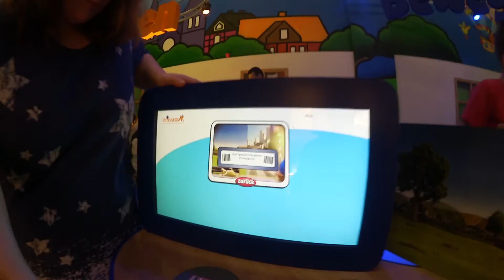Einfach nur WIR im Odysseum Köln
Wir waren im Odysseum nicht zum ersten mal, aber zum ersten mal mit Videoeindrücken für euch. Da ich im Augenblick nicht zum Bloggen komme, haben wir einen Vlog für euch gemacht. Das Museum ist auch oder gerade mit Kleinkindern interessant da alles angefasst und ausprobiert werden darf! Geht nicht zu hart ins Gericht mit uns es unser erstes Video ;-)